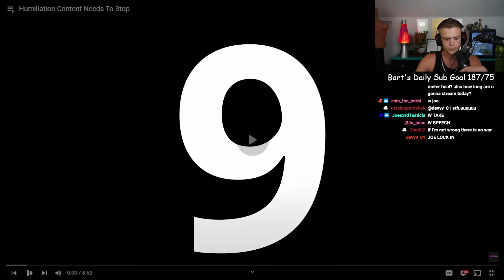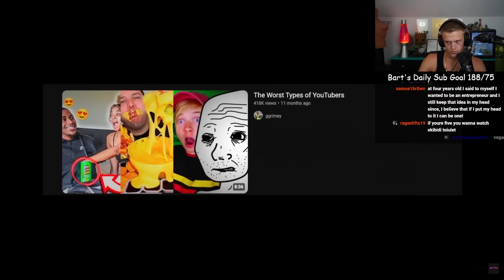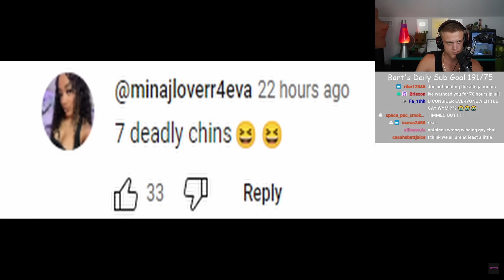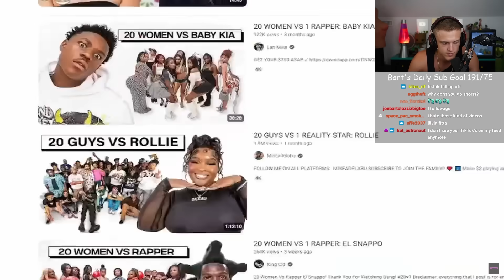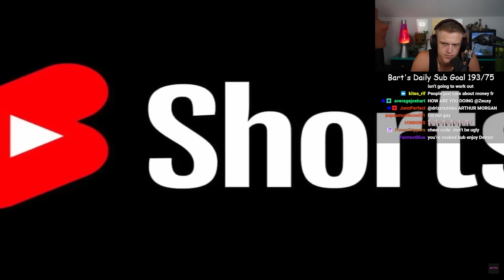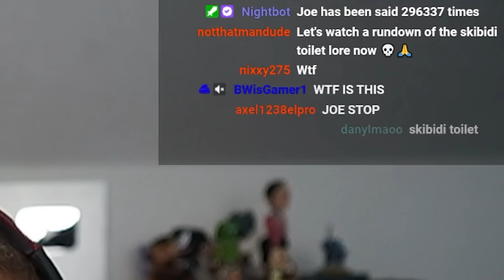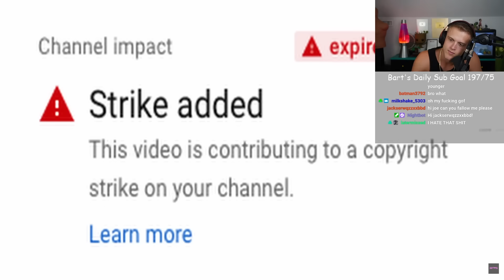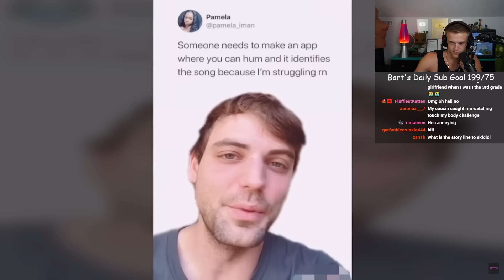The Problem With Self Humiliation Videos...